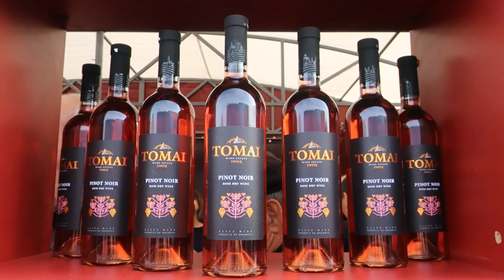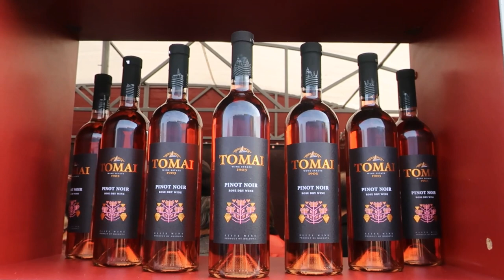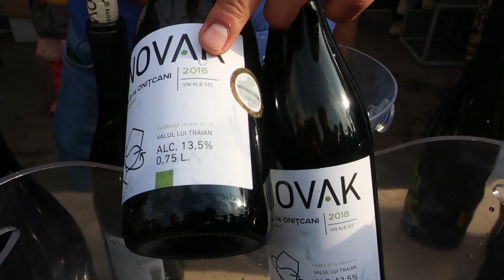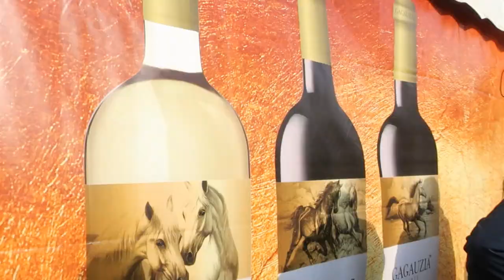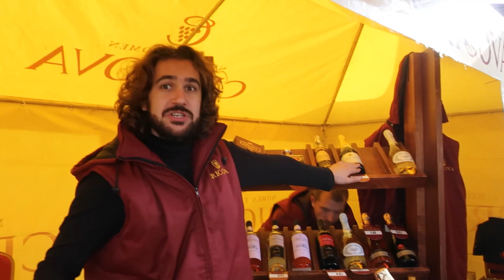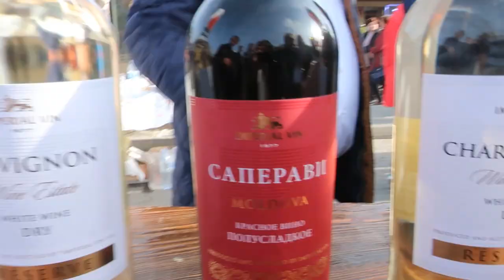Gagauzia Culture COMRAT MOLDOVA | BEST FREE WINE FESTIVAL IN EUROPE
Gagauzia Wine Festival 2019.  An amazing day spent experiencing the incredible culture, hospitality and wine of the Gagauz people in Comrat.

The festival is held on the first Sunday of November every year, and it is definitely worth coming to Comrat for the festivities!  As well as music, dancing and cultural displays, there is a vast amount of delicious wines on offer to taste and buy.  Also, you can sample the amazing local food produced by each Gagauzian village.

This event is free to attend and was a highlight of our experience travelling in Moldova.

The autonomous region of Gagauzia is a fascinating anomaly in Europe.  83% of the Gagauzian people are Oghuz Turks who speak an archaic form of Turkish, but are Orthodox Christians.  They have a unique culture which they are very proud of, and which is fascinating to see.

Come to the Gagauzia Wine festival... you will not be disappointed!!

✈️✈️ TRAVEL INSURANCE
SafetyWing

We are long term backpackers - slowly travelling the world on a shoestring.  We tell our stories and give practical travel advice to help those who would like to see the world on a backpacker's budget.